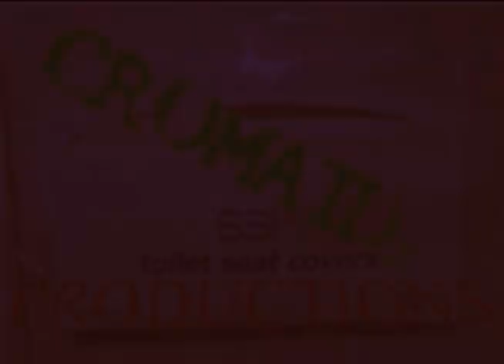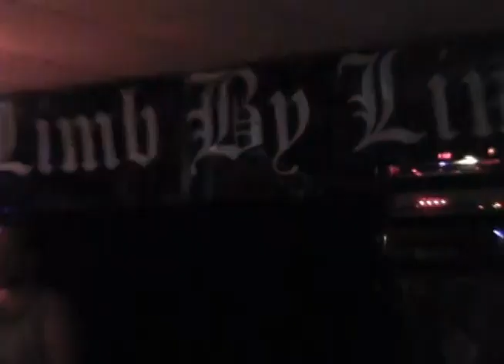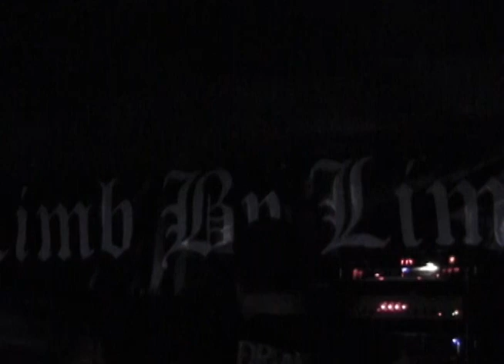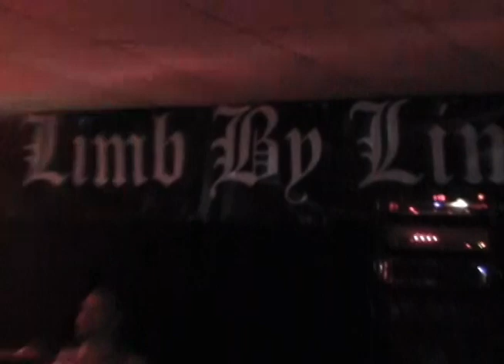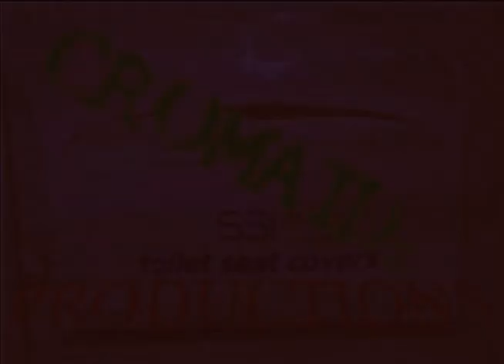Limb By Limb's 5th Year Anniversary Pig Roast and PRE MAYHEM FEST 2012 PARTY!!!!- Whole Set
That's right, This is the entire last show before Limb By Limb plays at MAYHEM FEST 2012 in Pittsburgh, PA! Thanks for having everyone out to CASSVILLE, PA Guys!!!